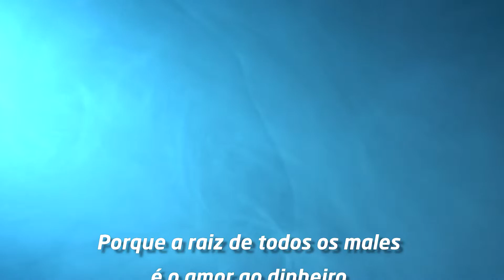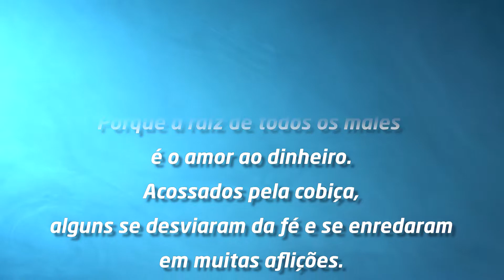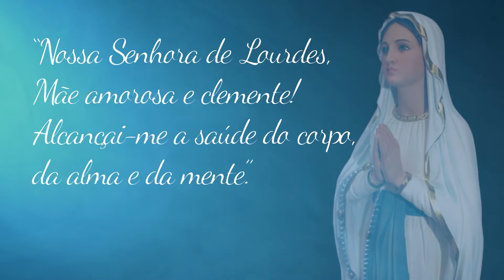Novena dos Enfermos à Nossa Senhora de Lourdes - 2º Dia